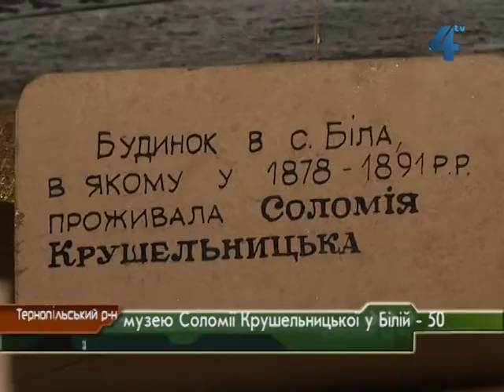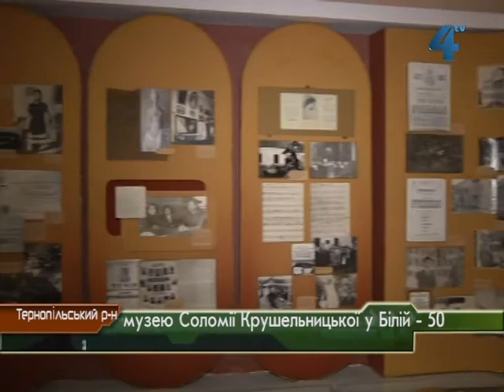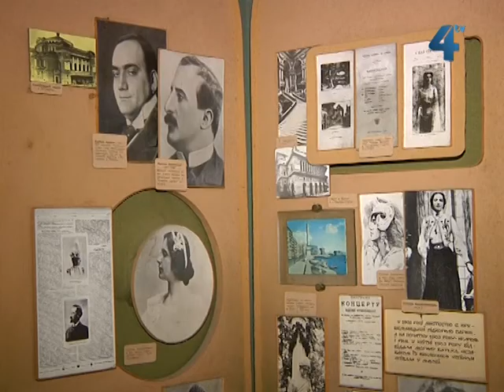Музею Крушельницької у Білій - 50 років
Меморіальному музею Соломії Крушельницької у селі Біла під Тернополем виповнилось 50 років. Він знаходиться у тому ж будинку, де провела свої дитячі та юнацькі роки співачка світової слави. Тут чимало її особистих речей, а загалом - близько 3 тисяч експонатів, пов'язаних із життям і творчістю Великої Соломії. Відвідують музей туристи з усього світу. Заради них працівники музею виходять на роботу і у вихідні.